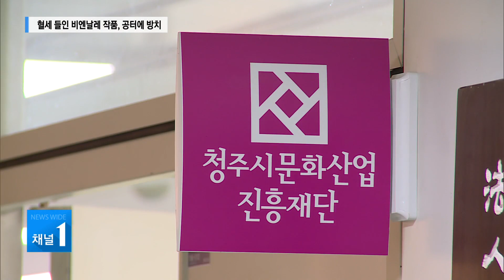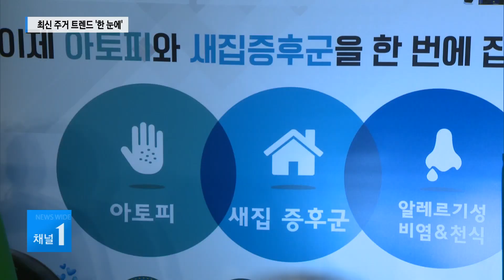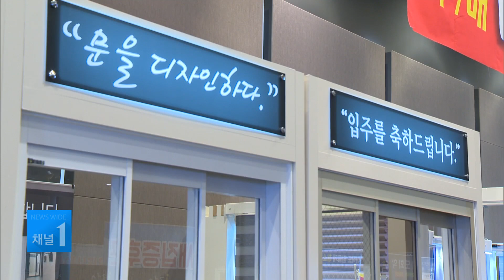공예의 도시 말로만?...비엔날레 작품 공터에 방치/충북 현대hcn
청주 공예비엔날레 출품작들이
활용되지 못하고 빈 공터에
방치되고 있는 것으로 드러났습니다.

행사가 끝난 뒤
그야말로 애물단지 신세가 된 겁니다.

신홍경 기잡니다.